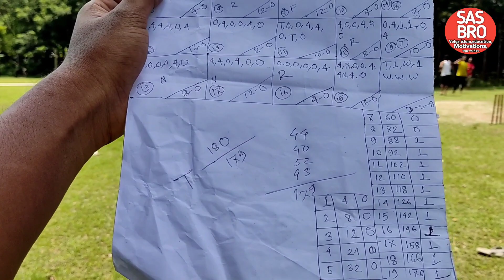টানটান উত্তেজনা।শট পিচ ক্রিকেট খেলা।আমবাড়ী VS লোহারডাংগা।cricket Highlights। Madaripur । SAS BRO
টানটান উত্তেজনা। শট পিচ ক্রিকেট খেলা।আমবাড়ী VS লোহারডাংগা। অসাধারণ ক্রিকেট খেলা ছিলো।cricket khela।Madaripur।SAS BRO